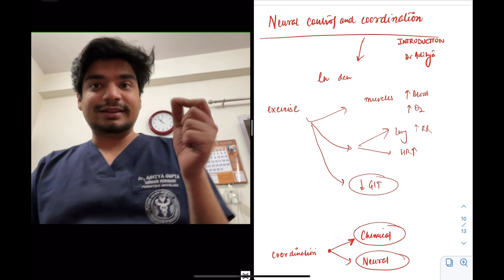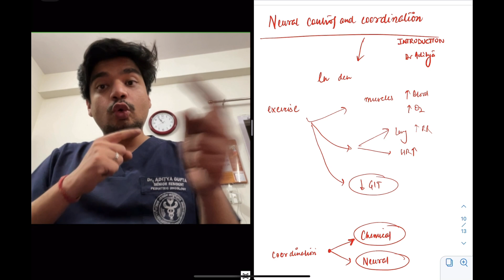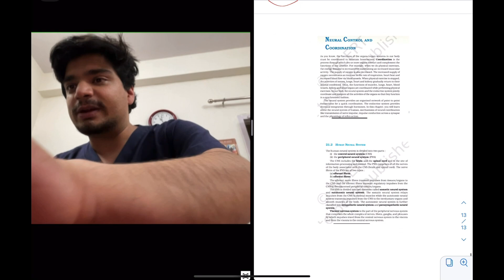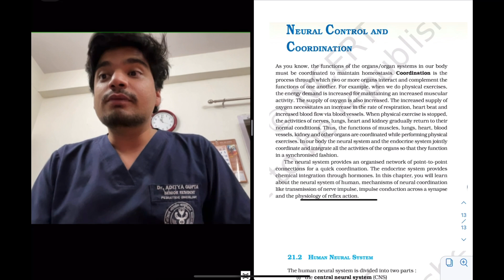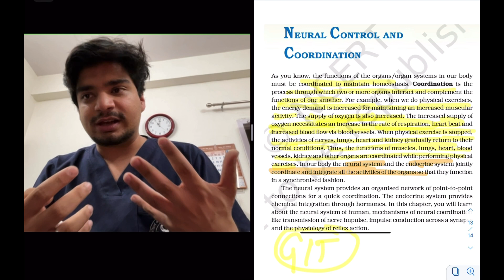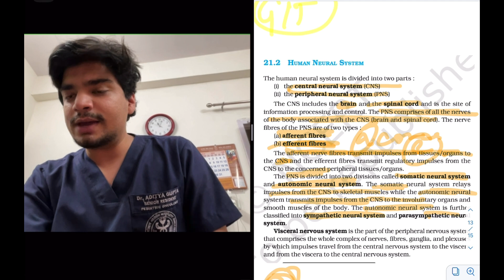Neural Control and Coordination- Introduction- NCERT Based Human Physiology !